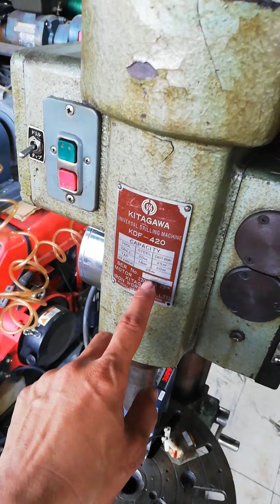Khoan bàn tự động 1.2m Kitagawa KDF_420 Japan. Liên hệ Duy 0946377778.